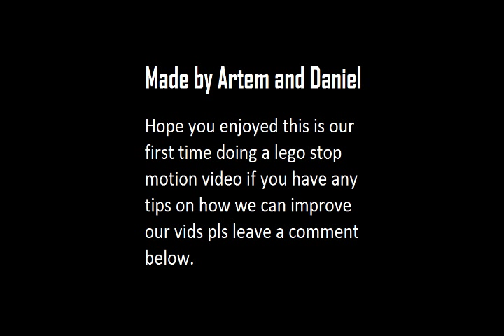Pirates vs Redcoats Lego Movie